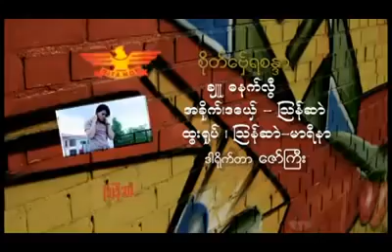ၾသန္ဆာဲ စိုတ္ေဗ္ွရစႏၵာ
monmusic